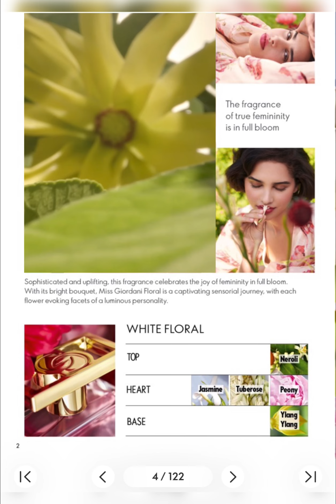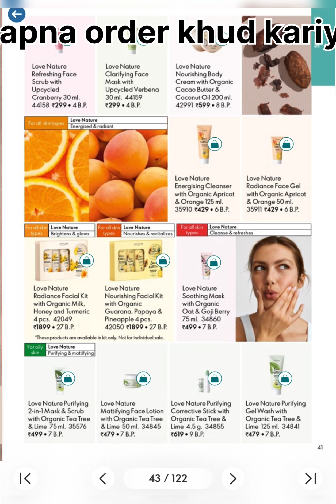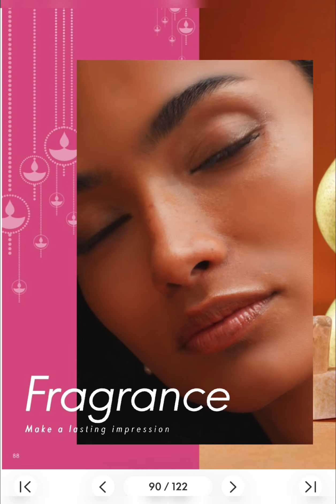Oriflame October 2024 Catalogue/oriflame festival month offer/oriflame Durga Puja special 2024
Oriflame
Oriflame India
Oriflame products
Oriflame India pvt lmt
Oriflame India new catalogue
Oriflame Durga Puja special
Oriflame festival month offer
Oriflame products India quality
Oriflame October 2024 catalogue
Oriflame products review
Oriflame all products list with price in India
Oriflame business plan
Oriflame novAge set review
Oriflame work from home
Join oriflame

Open below link for attractive discount and you can purchase your own products👇🏻